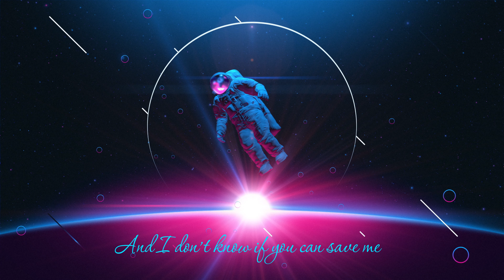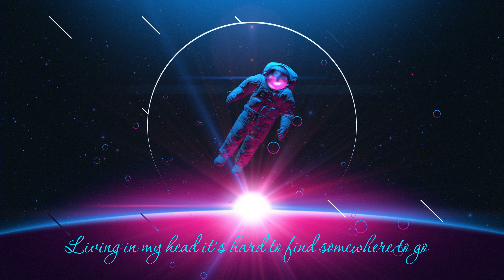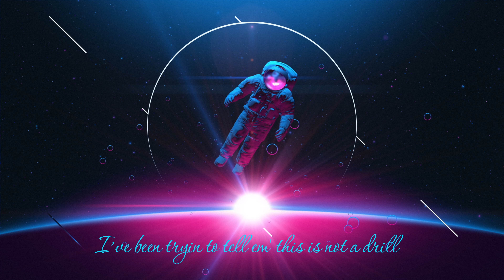EKOH - "Mayday " [Lyrics] Showroom Partners Entertainment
[Chorus]
Mayday
I feel like I’m broken lately
And I don’t know if you can save me
I’ve been tryin to tell em' this is not a drill
Not a cry for help
Baby call it in

[Verse 1]
I Keep my head down a lot lately
It’s not the shoes
I'm a dude who has never been used to a lot of safety
I feel the floor shaking
Tryin to figure out an exit strategy that's got the least amount of heart breaking
Cuz all the damage done
I can live with but I can’t stand to look at you while crying knowing I’m the one
That could’ve let you know when I began to feel the fall
When every color in my painting started gеtting dull
When every substancе indulged in
And the darkness I’m pulled in I don’t even try to fight it I just let it win
The Work is getting compulsive
Every action impulsive
Obvious and All you want is me to let you in
I just wish it didn’t take this much
Hard to be authentic when you’ve been afraid to love
Flyin high didn’t think of how to land it safe
And now I'm finally callin out but its just to say

[Chorus]
Mayday

[Verse 2]
I Think I’m lonelier than most
Living in my head it’s hard to find somewhere to go
So I'm treating all these songs like its therapy in hopes to find the reason that I sabotage and tell you that I don't
Like I Start to build a life and when everything lookin wonderful
I stopping it at the scaffolding only cover what's vulnerable
An orphan mentality family makes me uncomfortable
And closer that I get to you the more I can deflect its so crazy
Never know the role I'm expected so I project and feel crazy
Yea I know it’s true but I do it still
If you can’t help me now i know nothing will
Analyze trying to manufacture something real
Using anything just to change how I feel, now
All I feel is broken
Heart made of porcelain
Tryin to put the pieces together Without forcing it
Faking to fit what I think a perfect person portrait is
But you deserve the world not an emotional contortionist
Yea
Bending the truth a true art
So they love what you paint but don’t know who you are
And I only show you when its far too late
When there's nothing left, there's nothing at risk to say

[Chorus]
Mayday

At Showroom Partners Entertainment we offer a huge variety of videos to entertain you. Aproaching 4,000 videos of all genres as well as meditation music, cartoons and much more! Something for all ages!